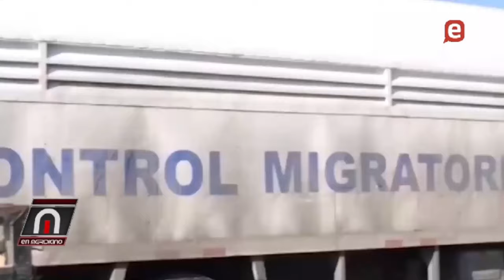Marcha contra la inmigración ilegal haitiana presiona gobierno, deportará10 mil por semana